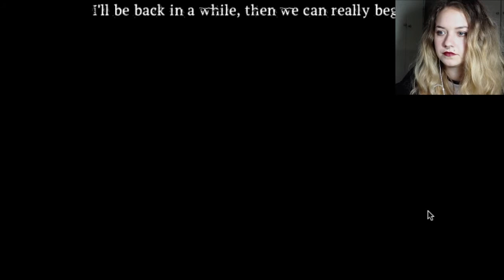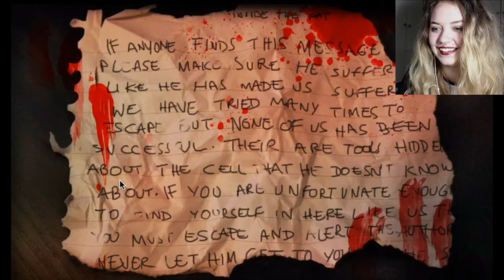Let's Play 'Killer Escape' | Halloweek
First instalment to my Halloweek! Hope you all enjoy and get royally spooked! Check out the jumpscare times in the pinned comment if you're not a fan of sudden loud noises! Also, the backstory notes are just below! :)

NOTE 1:
“If anyone finds this message, please make sure he suffers like he has made us suffer. We have tried many times to escape but none of us has ever been successful. There are tools hidden about the cell that he doesn’t know about. If you are unfortunate enough to find yourself in here like us then you must escape and alert the authorities. Never let him get to you…”

NOTE 2:
“He tortures us every night, he is a killer. He killed the other girl right in front of me. I threw up. He cut her throat and I watched her eyes fill with fear and then relief as she was finally released from this hell. He gave a short chuckle and dragged the body off somewhere. We hear bangs and thuds. We can only assume he dismembers the bodies to dispose of them. So I am certain my time will come soon. I am quite happy for it to end.”

NOTE 3:
“Don’t let him find these notes. He will do unspeakable things if he does. We have been preparing to escape. We don’t have long before he chooses one of us. There is a boiler system down here. If we can somehow overload it we may be able to cause an explosion of some kind. It’s very complex though and has a series of failsafes. If only we had more time.”

NOTE 4:
“I don’t know where I am. I don’t know how I got here but I know one thing. I must escape! He is a sadistic psychopath. He only responds to our screams of pain. It’s in his eyes. That’s all you can see behind that asbestos mask. I believe the only way out of here is by blowing the boiler. Destabilise the safety systems and get that overdrive generator running and boom! Need to crack the safe.”

NOTE 5:
“He calls himself ‘The Burner’ and I know why! He has a thing for the smell of burning flesh. He’s sick. He made me watch as he burned a woman’s eyes out whilst she was still alive. Those screams haunt me day and night/ She died shortly after and he carried her away muttering something about his love, his long lost love. Who could have her loved this ‘beast’. He is twisted. My time will come soon…”

NOTE 6:
“He spoke to me last night. He almost seemed vulnerable for a moment. A lot of what he said didn’t make sense, he kept saying ‘The first time was an accident!’, ‘I never meant to hurt her!’ he paced back and forth and muttered ‘They allow me to do this, they watch us’. I made the mistake of asking who ‘they’ are and he burned the right side of my face very badly saying ‘Now you look like her’. There are fuses hidden in the webs.”

NOTE 7:
“He kept saying ‘I’m not like the others’. What does he mean by ‘the others’? Are there others like him down here? I spoke to one of the other girls when she was conscious and she said ‘He wants to make us look like her’, his wife! She was horribly burned down one side during a car accident while he was driving. He also mentions a little girl from time to time. He says she’s not normal, she’s inhuman. And he is?”

NOTE 8:
“He keeps reminding us that there is no escape. It’s almost as if he wants us to try. Maybe that makes us more sport? I will escape and I’ll kill him in the process! I will get out of here and this guy will go to the chair for what he has done to us down here. He feeds us dog food and dirty water, he tortures us day and night, he burns and disfigures us then kills us one by one and carts us off to the incinerator. He gets off on the fumes. He will be the one burning in hell when I get out of here!”

Hi! my name is Gabi also known as Mrs Pigeon and thank you for dedicating your time to this video!

I upload art, journaling, lifestyle & explorative vlogs fortnightly on this channel and additional videos for certain themes and holidays and also monthly goals/vlogs

☞ Outro music is by myself (made on Music Maker Jam)